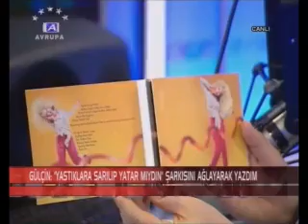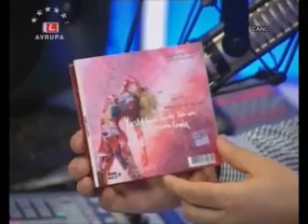Gülçin Ergül - Mehmetin Gezegeni (Kral tv 2011) 1. Kısım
Videonun orijinalini bulamadım güzel programdı. Görüntü kalitesi idare eder. gülçinergül 'e sevgilerimle 😔💟🌸